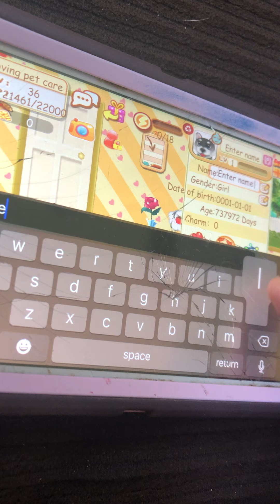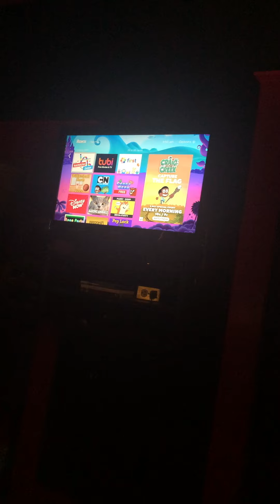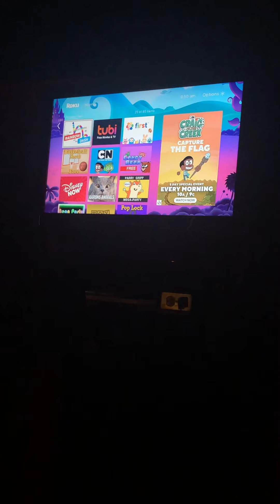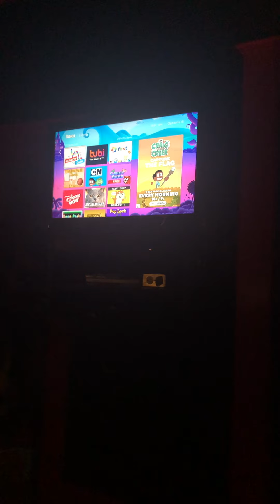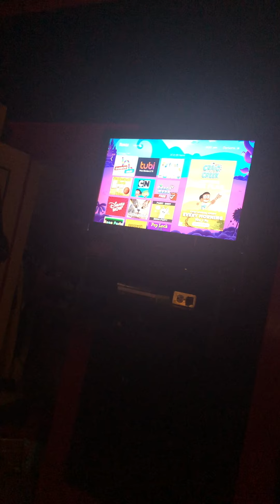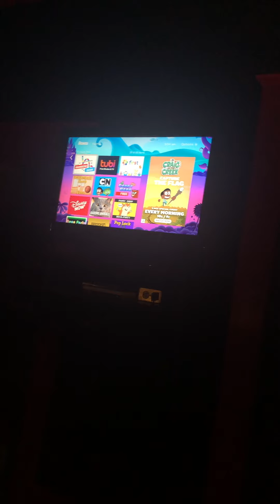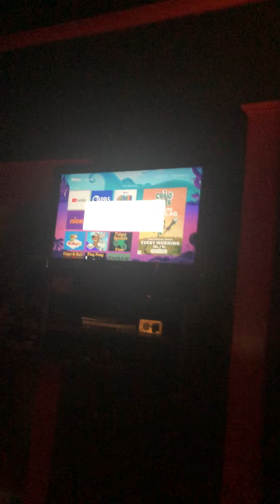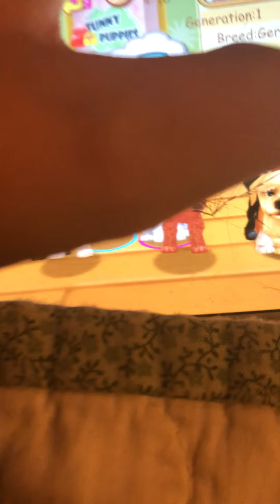Hi! Puppies: Getting Rose Jr. for 750 Coins & Visiting People’s Houses!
Shibo, Ben, Chloe, Dot, & Frosty get Rose Jr. & visiting people’s houses! Timestamps: 0:00 Getting Rose Jr. 0:55 - Visiting People’s Houses 23:11 - End Credits